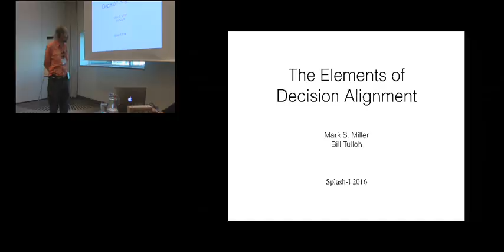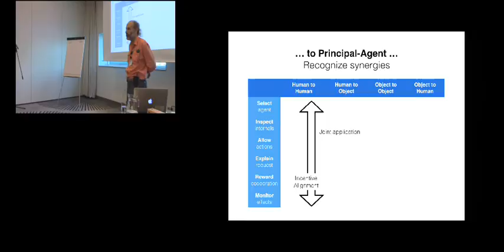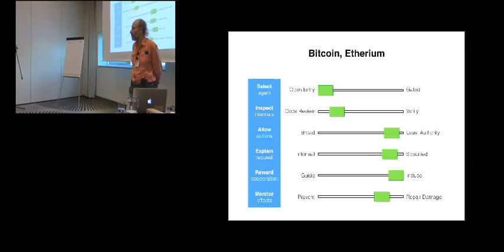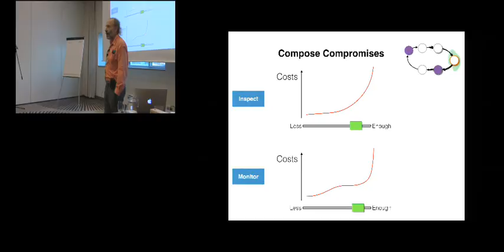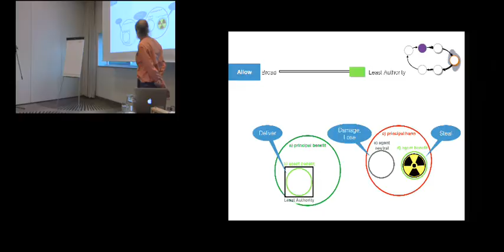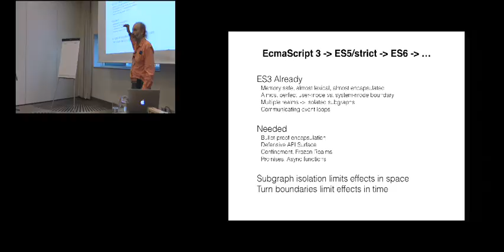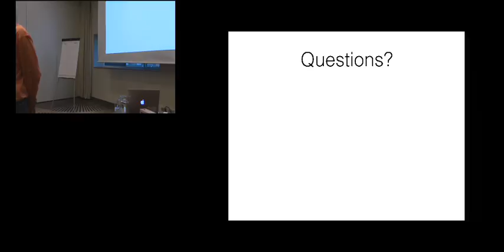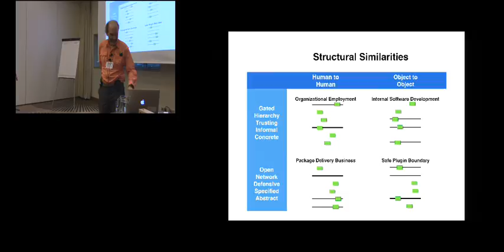The elements of decision alignment: Large programs as complex organizations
When one object makes a request of another, why do we expect that the second object’s behavior correctly satisfies the first object’s wishes? The need to cope with such principal-agent problems shapes programming practice as much as it shapes human organizations and economies. However, the literature about such plan coordination issues among humans is almost disjoint from the literature about these issues among objects. Even the terms used are unrelated.

Instead, these fields have much to learn from each other—both from their similarities and from the causes of their differences. We propose a framework for thinking about decision alignment as a bridge between these disciplines.